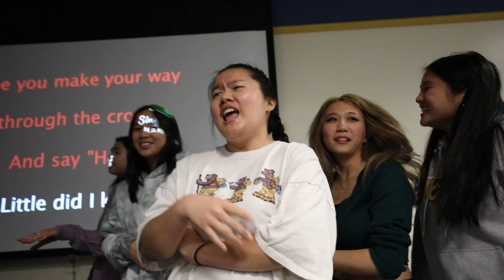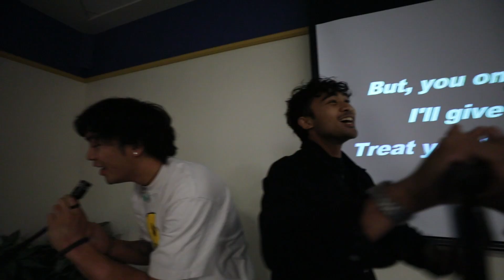Family Karaoke night ;)